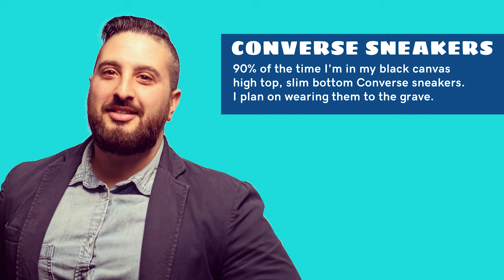The Everyday Items Innovative Director John Budion Needs To Get Through His Day | Tools of the Trade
In this week’s Tools of the Trade episode, Jonathan and our favorite pug Noodle unbox the goods John Budion needs to get him through a typical day.

After making a name as a visual effects expert, John Buidon made his directorial debut with the feature film, Rockaway. This film showcased his talents as more than a visual arts guru and proved that John is a storytelling force to be reckoned with. John’s box gives us a peek at what he needs to stay focused as an everyday entrepreneur, including his favorite ring, a trusty pair of Converse sneakers and the cherry chapstick with a hidden meaning.